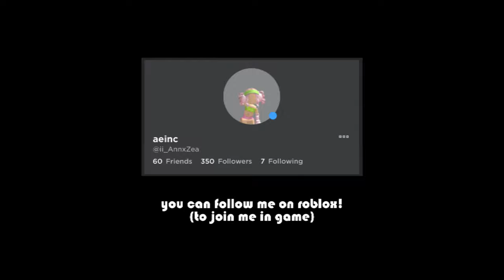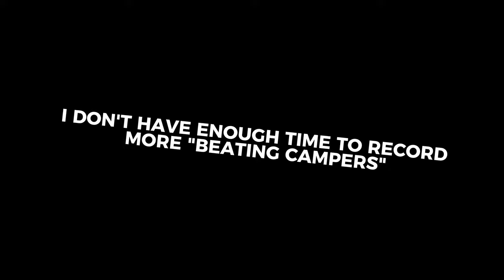Playing MM2...but BEATING CAMPERS + Hero/Sheriff Wins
hi!

with appreciation,
~aeinc~

⏺️ used in recording & editing

💻 Asus X515
📹 OBS Studio
☁️ Capcut PC App
✍️ Canva

🎵music used
massobeats ~ waiting